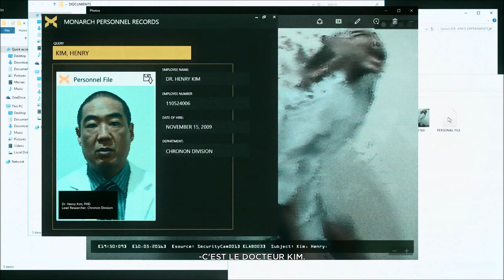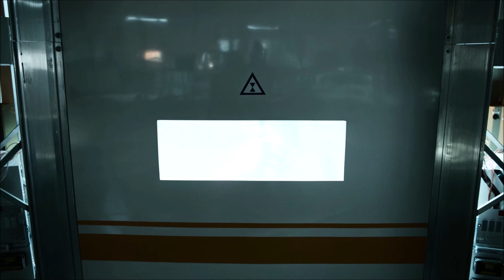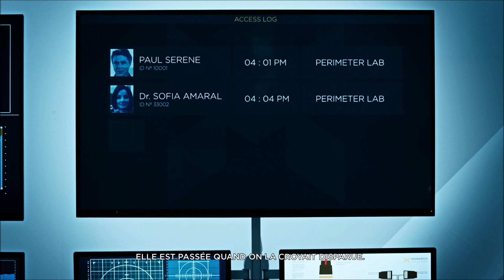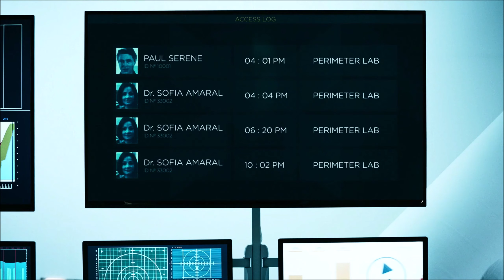Quantum Break [PC] - Episode 3 : Deception - Let's Play FR - 1440p/60Fps (06/09)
DRIVERS:
Nvidia: Version: 436.15
Programme pour les benchmarks : MSI Afterburner & RivaTuner
Mon PC :
Carte mère : Asus MAXIMUS VIII RANGER
CPU : Intel Core i5-6600K (4.4 GHz)
AIO : Corsair H75 Hydro Series
RAM : DDR4 Corsair Vengeance LPX, Noir, 2 x 8 Go, 2400 MHz, CAS 16
GPU : KFA2 GeForce GTX 1080 EXOC, 8 Go
Alimentation : EVGA SuperNOVA 850 G2, 850W
SSD : Crucial MX200, 250 Go, SATA III
HDD#1 : Seagate Desktop SSHD, 2 To
HDD#2 : Seagate Barracuda, 2 To
HDD#3 : Western Digital WD Blue, 2 To
HDD#4 : Seagate BarraCuda, 3 To
Boitier : Phanteks Enthoo Pro, Noir, Version fenêtre
Lecteur DVD/Graveur : Asus DRW-24F1MT, Noir
Pate Termique : Noctua NT-H1, 5 g
Modding : BitFenix Alchemy 2.0 EVG-Series, Rouge
Système D'Exploitation : Microsoft Windows 10 Famille, 64 bits, OEM - Version DVD

Périphérique PC :
Ecran 1 : Asus ROG Swift PG278QR G-Sync (1440p, 144hz, G-SYNC)
Ecran 2 : Iiyama ProLite B2483HS-B1 (1080p)
Clavier : Corsair K70 RGB, Noir (MX Red) (AZERTY)
Souris : Roccat Tyon, Blanche
Tapis de souris : Cooler Master CM Storm Swift-RX, XL
Casque : Sennheiser PC 373D
Casque Nomade : Plantronics BackBeat Pro 2
Enceinte PC : Hercules XPS 2.0 80 DJ Monitor

Setup Gaming :
CONSOLE 5: Console Playstation Vita Wifi